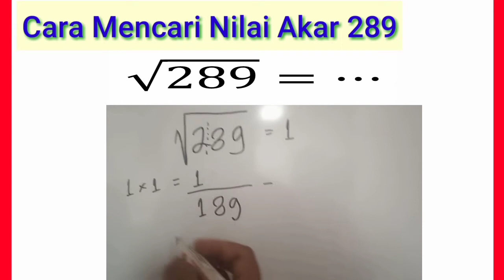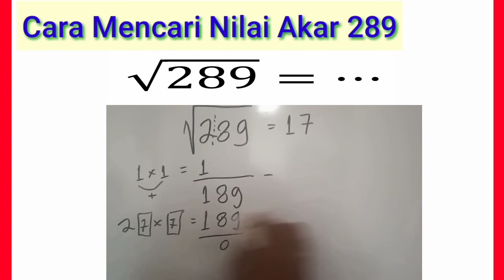Cara mencari akar 289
Cara mencari Nilqi Akar 361
ttps://youtu.be/P8DKVB6zODQ